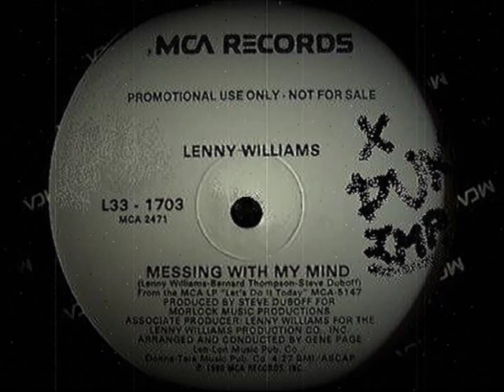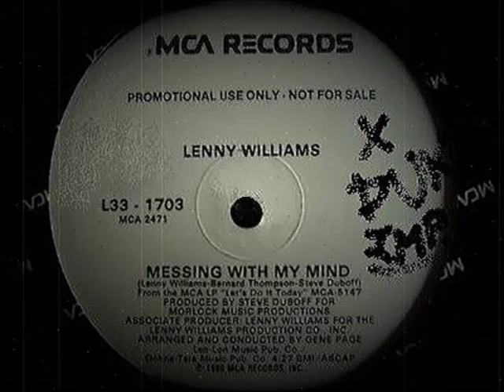Lenny Williams - Messing With My Mind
Vinyl - 12" - Side A
1980

Disco